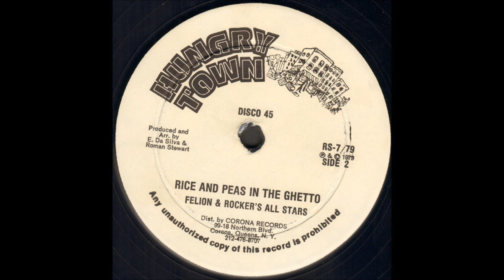Roman Stewart ‎- Rice And Peas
Felion & Rocker's All Stars - Rice And Peas In The Ghetto

Hungry Town
1979